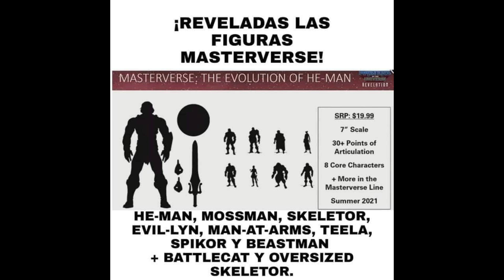🚨 NUEVO LANZAMIENTO🚨 DE MATTEL (MASTERVERSE) (MASTER OF THE UNIVERSE 2021) 🤯